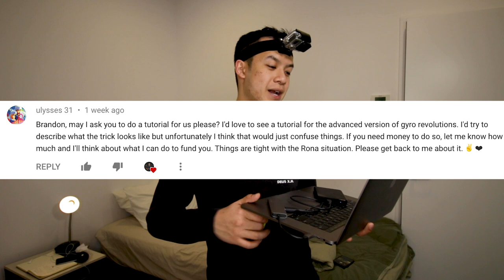Gyroloutions Yoyo Tutorial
Thanks for the support guys.

Hey guys! Did a video request for today's video.